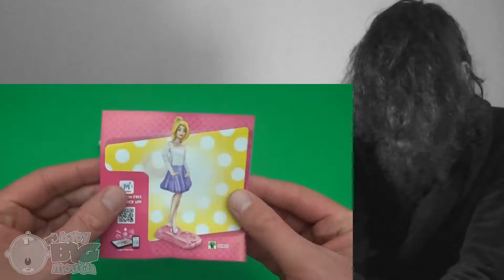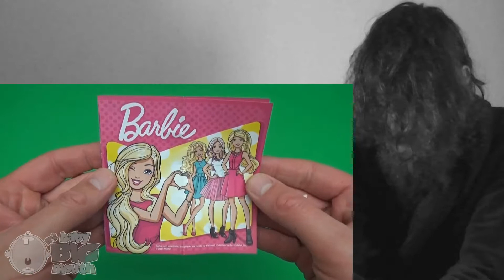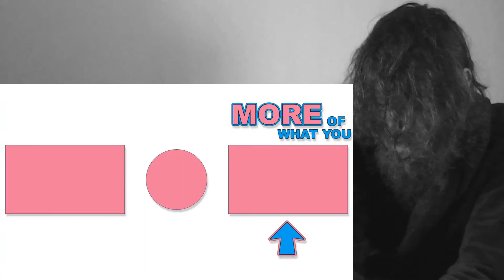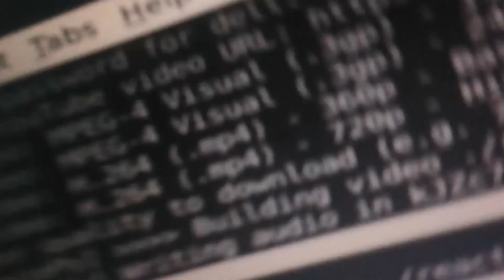Surprise Candy Party! Opening Candy Filled Surprises and a Huge Mystery Silver... CRAZY REACTION!!!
This is a "Surprise Candy Party!  Opening Candy Filled Surprises and a Huge Mystery Silver Surprise Egg!" CRAZY REACTION!